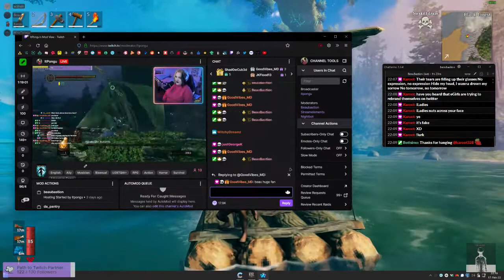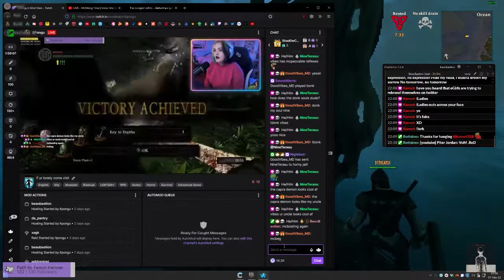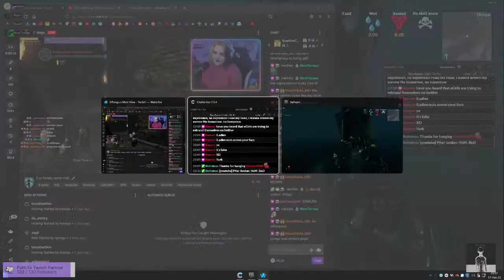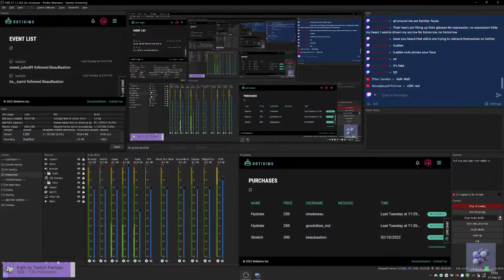LIVE - McViking Time | !shop !link !commands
finally got my stuff back